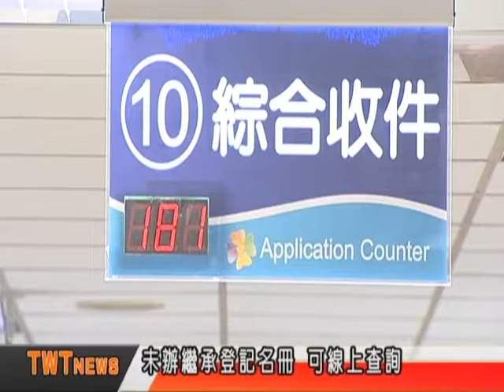天外天新聞1060427 09保障權益 祖產繼承登記儘快辦理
您家有祖產尚未辦理繼承登記嗎？新莊地政事務所提醒民眾，不動產列冊管理15年期滿後，繼承人仍未辦理繼承登記者，將移請財政部國有財產署公開標售，所以請家中有祖產未辦理登記的民眾，儘速辦理繼承登記。